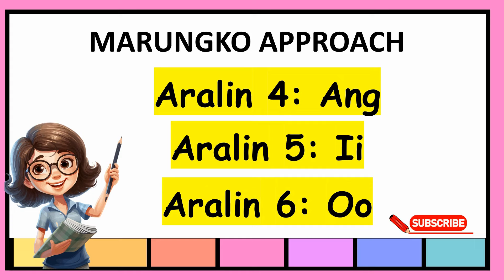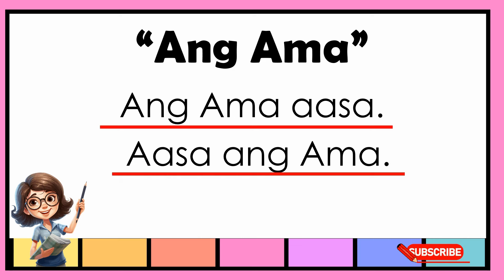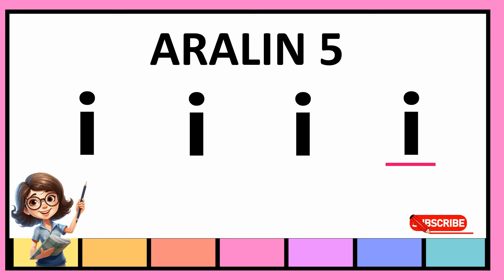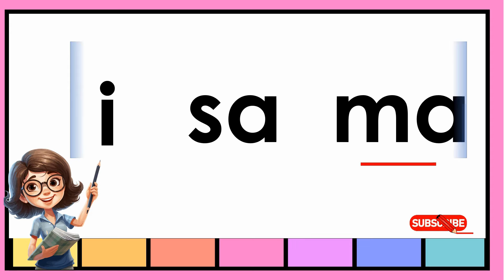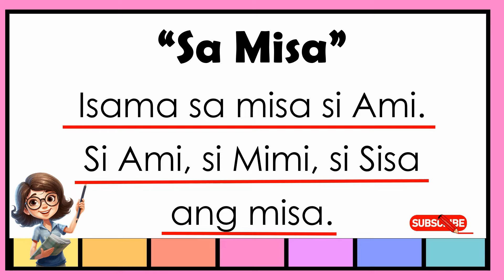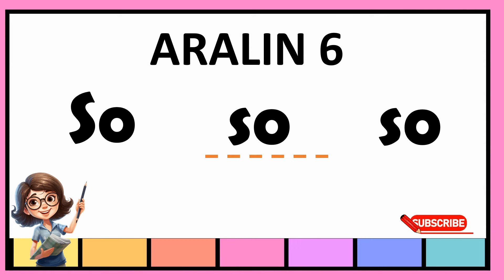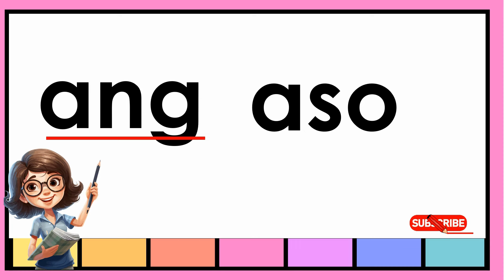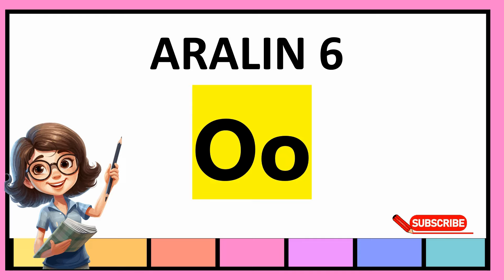MARUNGKO APPROACH ARALIN 4 6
Tayo na at Magbasa gamit ang Marungko Approach :)

"Roa - Lights" is under a Free To Use YouTube license
   / roamusic